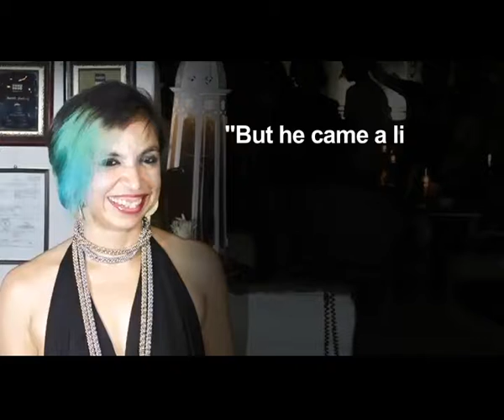When Priyanka Chopra made Nick Jonas cry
Actress Priyanka Chopra says the intensity of the final scene of her upcoming Bollywood movie "The Sky Is Pink" made her husband and singer Nick Jonas cry.